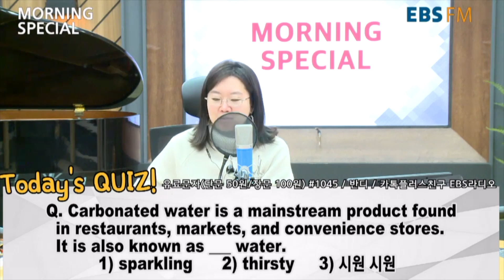[모닝스페셜] 중국 '우한 폐렴' 확산